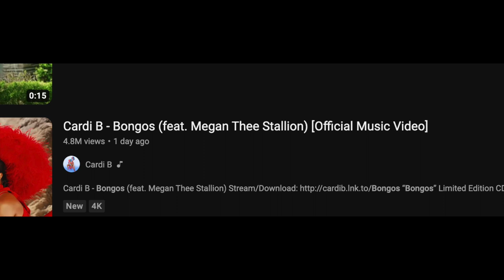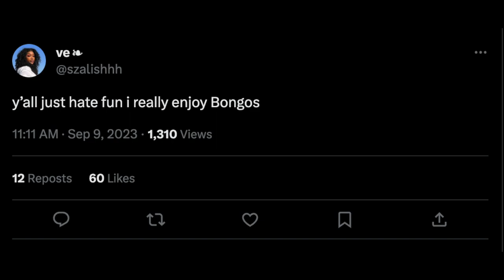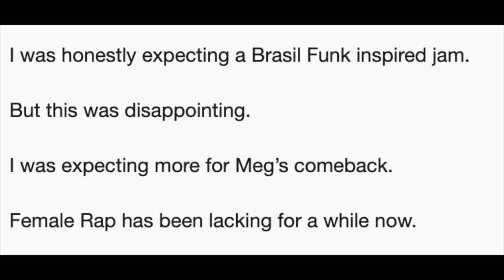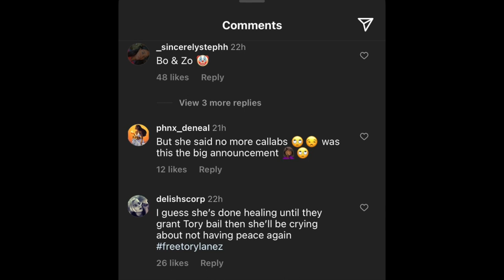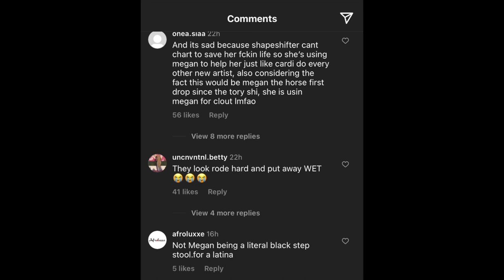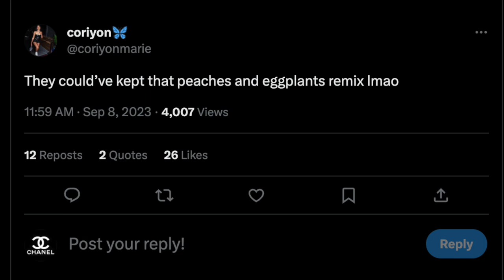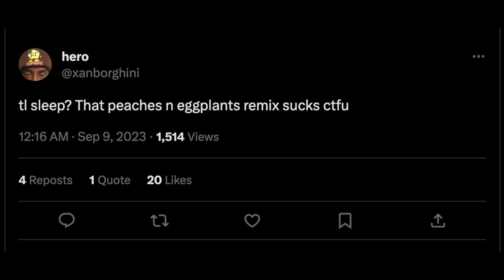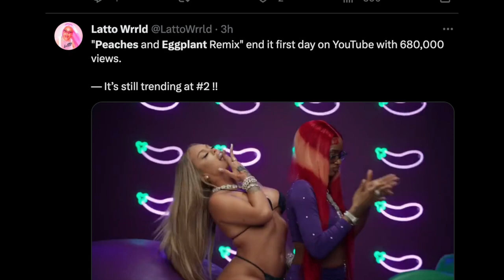Bongos & Eggplants Reaction: Latto, Meg and Cardi are Struggling Rappers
Bozos, I mean Bongos and Eggplants. All these chicks look like they need a re-up.
Everybody still relying on ass and colorful wigs to sell records
Sexyy Red is the only one flourishing

megan is a one trick pony and cardi is been done musically!
bongos was giving fanta commercial
peaches and eggplants was giving stank strip club
Not talking about nothing new and the beat sucks